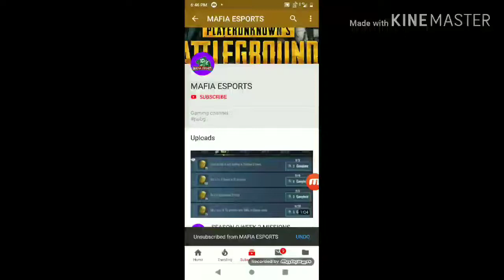GET A FREE PREMIUM CRATE COUPAN FROM NEW EVENT